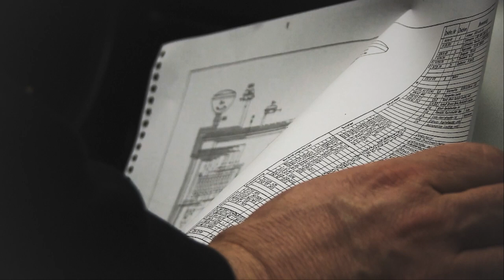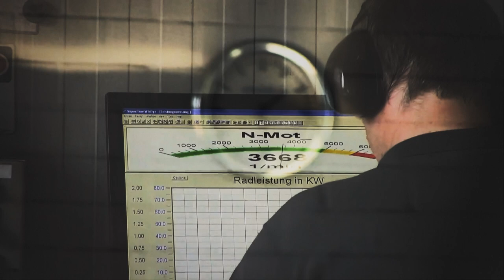Photos: LOGBOOK OF A RESTORATION: Porsche 550 Spyder Prototype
A very special project was the documentation of the prototype of a Porsche 550 Spyder from 1954.

After a chequered history, the owner of the vehicle decided to have the 65-year-old car completely restored by Alfred Kist at ORCA Restoration GmbH. The film "LOGBOOK OF A RESTORATION: Porsche 550 Spyder Prototype" tells how this restoration went, the problems and difficulties and finally the success.

Ein ganz besonderes Projekt war die Dokumentation des Prototyps eines Porsche 550 Spyder aus dem Jahr 1954.

Nach einer wechselvollen Geschichte entschloss sich der Eigentümer des Fahrzeugs zu einer Komplettrestauration des 65 Jahre alten Wagens bei Alfred Kist in der ORCA Restoration GmbH. Der Film „LOGBOOK OF A RESTORATION: Porsche 550 Spyder Prototype“ erzählt, wie diese Restaurierung ablief, die Probleme und Schwierigkeiten und schließlich den Erfolg.